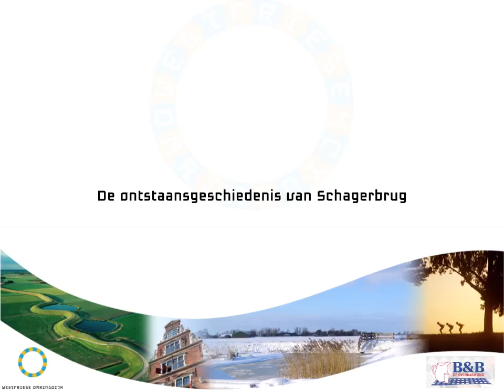ontstaansgeschiedenis van Schagerbrug film